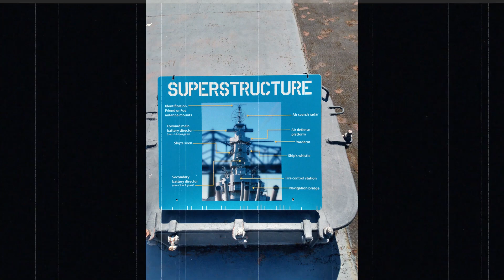Battleship Cove Fall River Ma (Day In The Life!!)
Picture collage of our visit to Battleship Cove Fall River Mass.